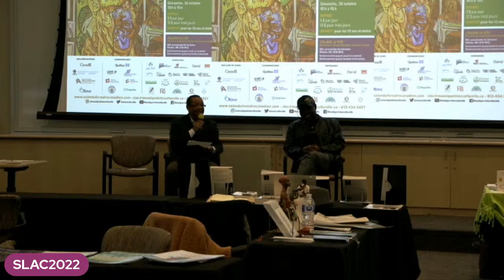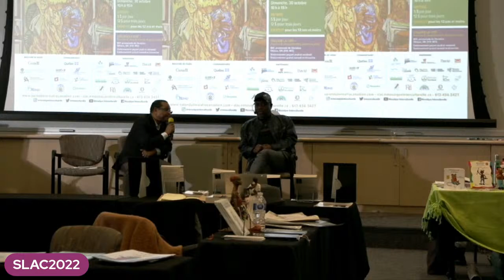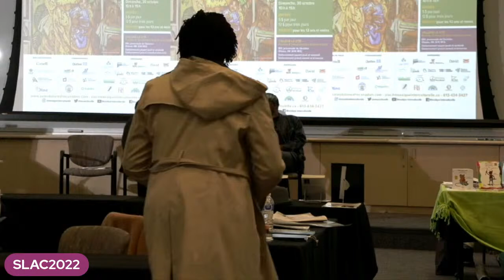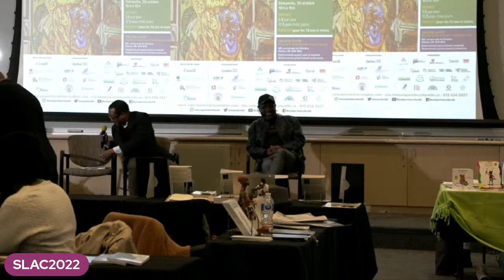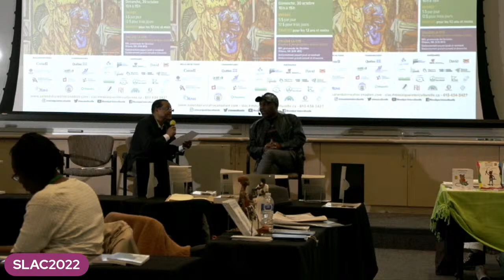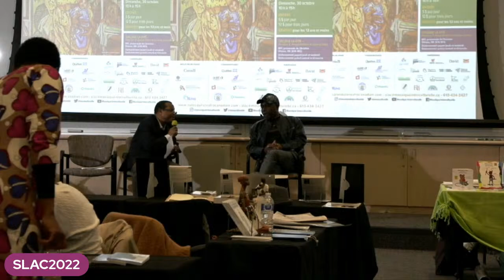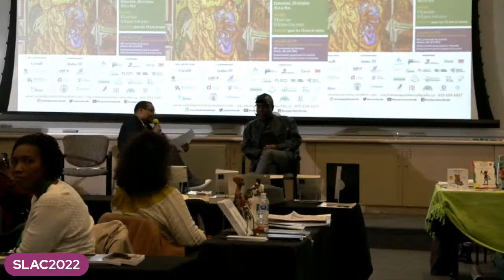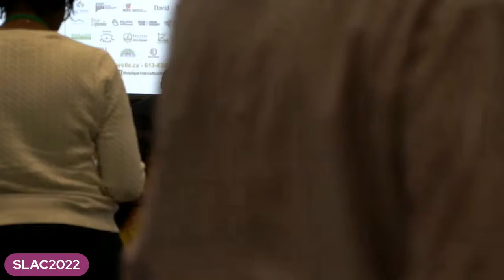Entrevue d'auteur : Aristote Kavungu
Aristote Kavungu a été finaliste au prix Anne-Hébert pour son livre L'Adieu à San Salvador en 2001. En 2003, à la suite de la parution de son livre Un train pour l'Est, il est d'abord finaliste au prix des lecteurs de Radio Canada, puis remporte le grand prix du Salon du livre de Toronto. En septembre  2019, il publie aux éditions L'interligne Mon père, Boudarel et moi.